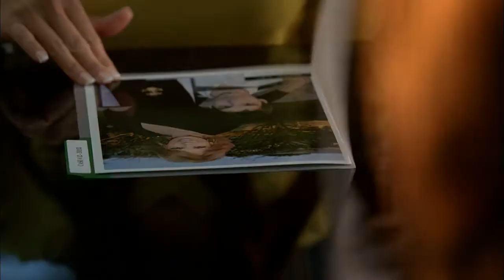CSI: Miami - Preview: Rest In Pieces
When the 'Miami Taunter' kills again, Horatio comes face-to-face with the matriarch of the suspected killer's family, who may or may not help his investigation, on CSI: MIAMI, Sunday, March 11 (10:00-11:00 PM, ET/PT) on CBS! Watch full episodes of your favorite show